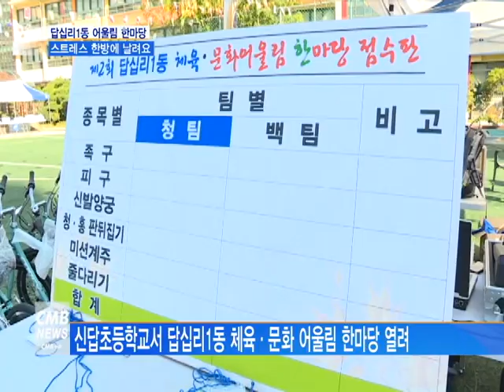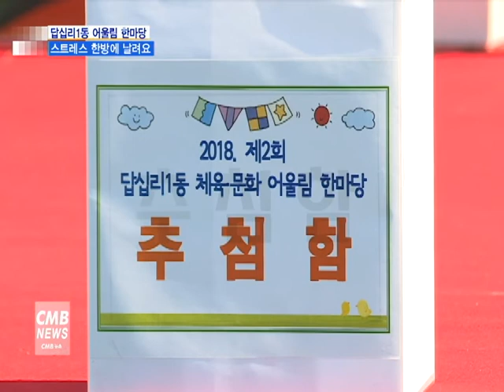[서울뉴스]답십리1동 체육·문화 어울림 한마당